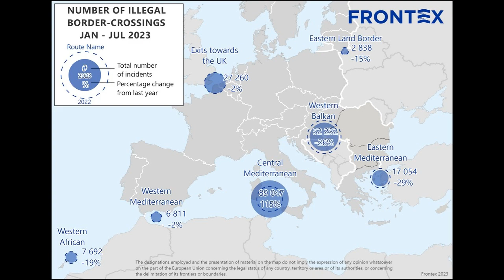60 more African migrants believed dead after shipwreck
Dozens of African migrants bound for Europe are missing and believed dead after a shipwreck off the coast of west Africa.

Coastguard officials from the Atlantic island of Cape Verde have rescued 38 people on a vessel that had left the town of Fass Boye in western Senegal a month earlier with more than 100 people on board, officials said, part of a recent migrant surge from Africa into Europe.

The ship was rescued some 385 miles off the west African coast, according to the Senegalese Ministry of Foreign Affairs, and the International Organization for Migration (IOM) reported that more than 60 people are believed to have drowned.

The Spanish migrant activist group Caminando Fronteras said the ship was a large fishing vessel that left Senegal on July 10 with more than 100 migrants on board.

IOM spokeswoman Sada Msehli said that 63 passengers were allegedly killed and 38 survived, including four children between the ages of 12 and 16. Rescue teams have so far found the bodies of seven people.

“All the missing are dead,” said Abdou Karim Sarr, an official with the local Artisanal Fisheries Council.

Historically, migrant sea deaths have risen in proportion to the number of people who attempt the perilous journey from Africa to Europe.

The year 2023 has seen a dramatic spike in the number of migrants attempting the crossing, and the number of sea deaths has increased correspondingly. According to figures provided by the United Nations refugee agency (UNHCR), as of August 13, some 2,175 people were reported dead or missing in the Mediterranean since the beginning of the year.

As of last Sunday, nearly 97,000 immigrants have traveled across the Mediterranean Sea into Italy so far in 2023, more than double the number (47,117) who had arrived by this date in 2022, the United Nations revealed.

Since the beginning of Europe’s migrant crisis nearly a decade ago, the only political measure that has succeeded in significantly lowering migrant sea deaths has been tightening border controls to discourage migrants and people smugglers from attempting the dangerous sea crossing.

The European Union border agency, Frontex, warned last week that people smugglers shuttling migrants across the Mediterranean have come back with a vengeance after being virtually shut down during the coronavirus pandemic.

“Increased migratory pressure on this route may persist in the coming months with smugglers offering lower prices for migrants departing from Libya and Tunisia amid fierce competition among the criminal groups,” Frontex said in an August 11 report.

Frontex said that the number of detections of irregular crossings at EU’s external borders rose 13 percent in the first seven months of 2023 to a total of 176,100, the highest total for the January-July period since 2016.